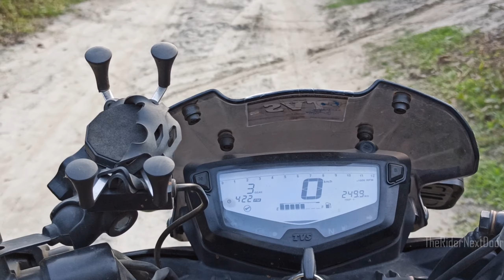Camping at Nameri National park || Day 01-Offroading/Nightstay/Ride from Guwahati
Nameri National Park is a national park in the foothills of the eastern Himalayas in the Sonitpur District of Assam, India, about 35 km from Tezpur. Nameri is about 9 km from Chariduar, the nearest village.Nameri shares its northern boundary with the Pakhui Wildlife Sanctuary of Arunachal Pradesh. Together they constitute an area of over 1000 km square of which Nameri has a total area of 200  km square.
     Nameri is also declared as Tiger Reserve in the year 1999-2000, which is the 2nd Tiger reserve of Assam after Manas Tiger Reserve. It has 2 core areas: Nameri National Park & Sonai- Rupai Wildlife Sanctuary (Satellite Core of the Nameri Tiger Reserve). The river Jia- Bhoroli is the lifeline of Nameri, which flows along the Southern boundary of the park from North- West to South- East. In the eastern side, the river Bor- Dikorai flows along the southern boundary from North- East to South- West which is the tributary of river Jia- Bhoroli also known as Kameng. (source:wikipedia).

             NCS Music- JPB High

Action Cam: Noise play 2 from gonoise
secondary cam: Redmi note 8 pro